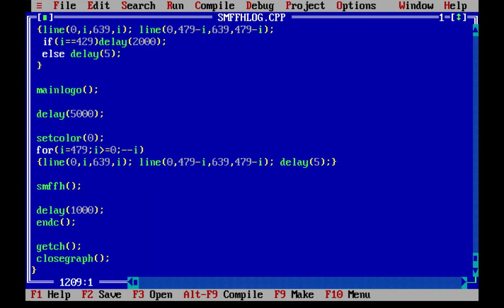Spider-Man: Far From Home|16-bit tribute|C++ Graphics!|Premium Code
Full Screen Brightness Recommended!
Headphones Recommended!
(40% to 50% volume range is advised due to higher frequency notes and to enjoy the bass effect with music equally.)

Spider-Man: Far From Home was released worldwide a couple of weeks ago and is doing an excellent box office business!
The most anticipated movie after the Avengers: Endgame is the "Spider-Man: Far From Home", as fan audiences were curios about the post-Endgame Earth, and how will it be portrayed without our OG Avengers on line to guard future threats and lifestle of people then. Luckily, Tony Stark, a.k.a Iron Man, made our plot hero, Peter Parker already an Avenger. But still, I constantly mourn for Tony Stark, because I think the mantle cant be shaped any better by somebody else. Also the producer confirmed that this is the last movie of the PHASE 3 of MCU, which still boosts curiousity among fans on how it will open the gates for the future MCU content.

Okay, the synopsis of this movie is declared to be "Following the events of Avengers: Endgame, Spider-Man must step up to take on new threats in a world that has changed forever." which means that Peter is gonna face a new threat now, but as an independent Avenger unlike as in previous appearances, by stepping up from the care of Tony. Now this is a good evolution for a character.

I enjoyed the movie so much and noticed many Easer eggs then and there. As usual, the VFX was brilliant to the level of a MCU movie.
Here's a mild Spoiler; There is a mid-credit scene and a post credit scene, which I think will extensively affect the future MCU. Both scenes were on of the greatest twists of all time. So, I suggest you, if you love MCU, go now, book tickets and damn enjoy it in theatres before it is too late to be spoilt by somebody!

The Awesomeness of the whole movie left me to make a small tribute to it.
So, the Animated tribute for the movie is here designed with simple C++ graphics and related functions.

Don’t hesitate to press the thumbs up button, if you like this video!

The logos used here belong to MARVEL© and Sony Pictures©.